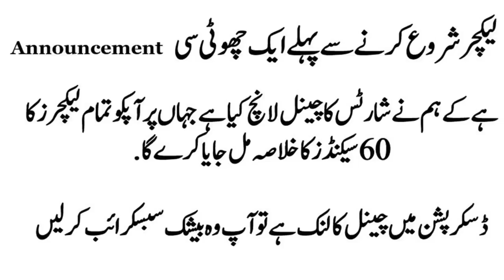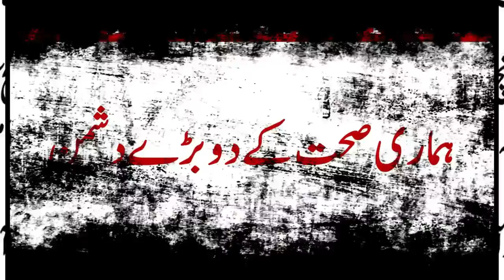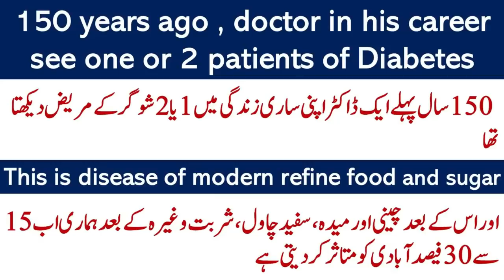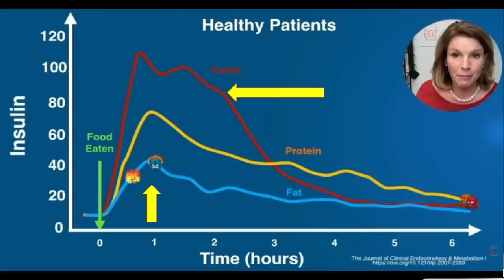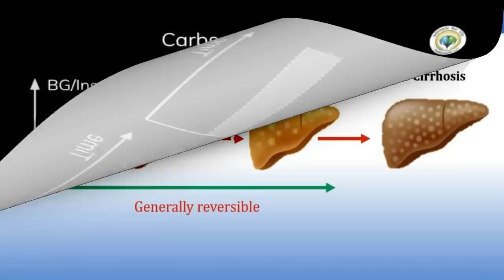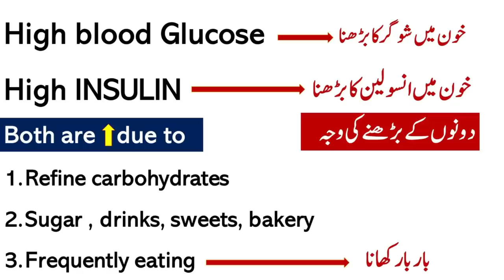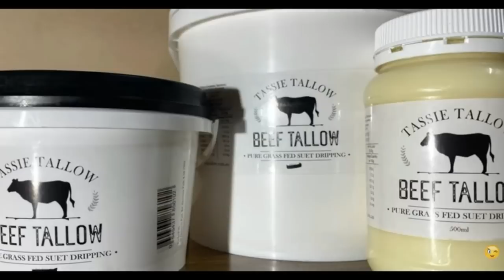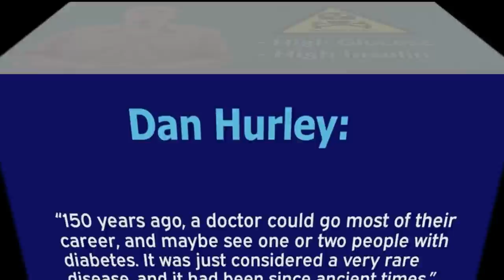Two Big Enemies of our Health | Lecture 267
Video Links